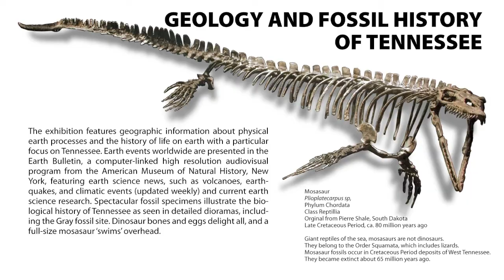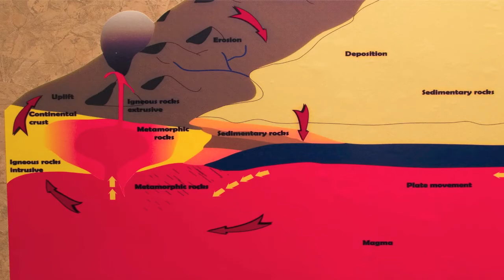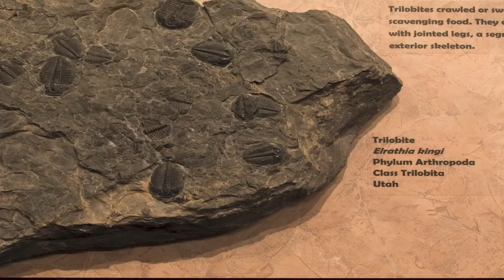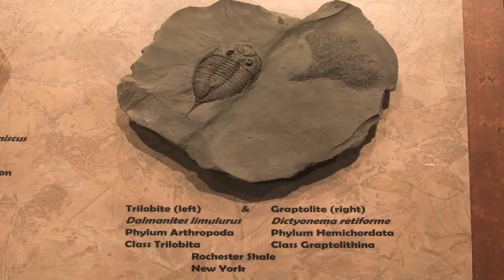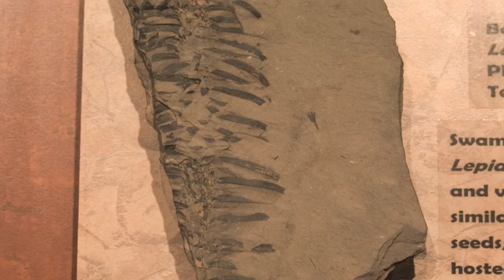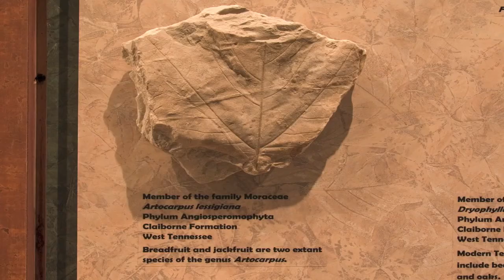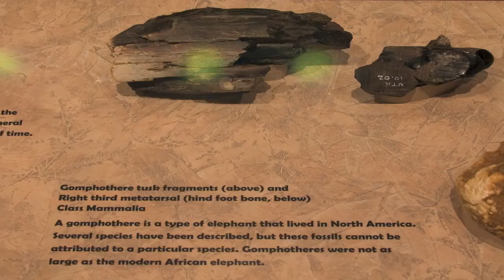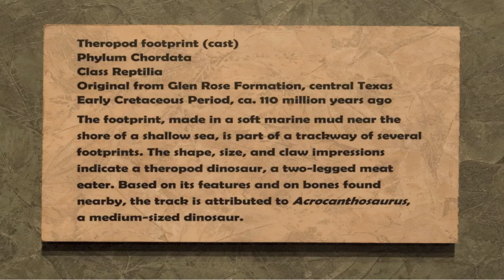do lunch online: Geology and Fossil History of Tennessee, Frank H. McClung Museum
Photographed in 2009:
The geological history of Tennessee is as complex and varied as the history of its human inhabitants. At the surface, rocks range in age from about 650 million years in the smoky mountains to clay and sand that are just now being deposited in rivers and lakes across the state.